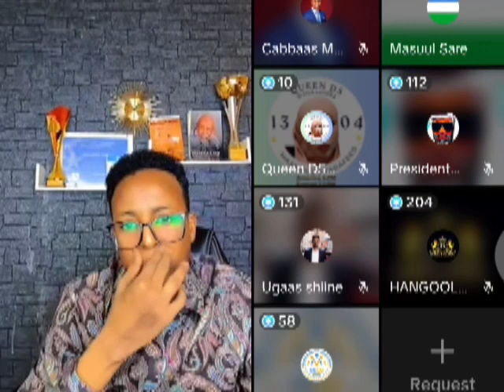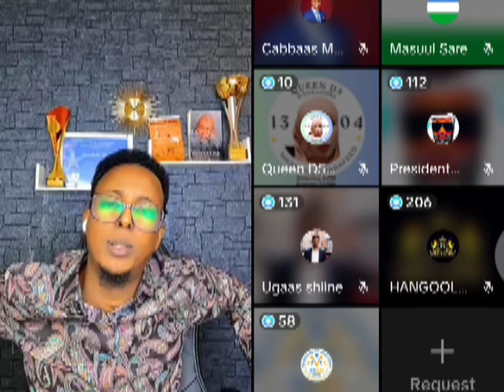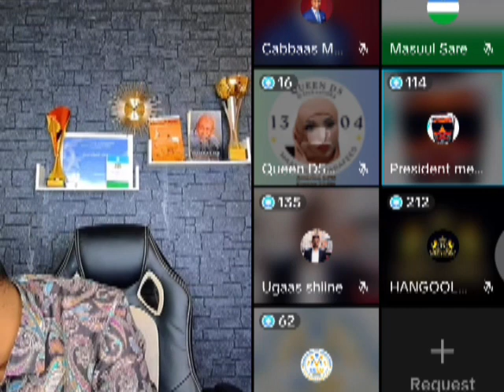Kabtan ayuub beelaha jareer dhibaatada halaga daayo